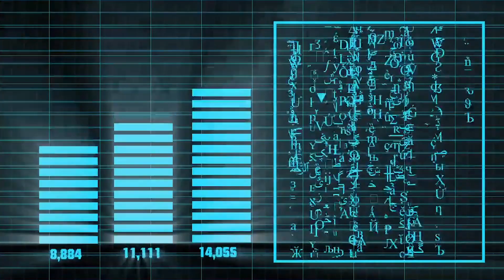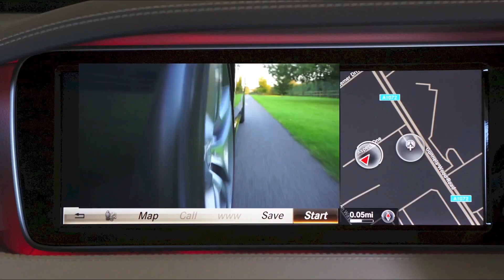आकर्षण का नियम | law of attracton in hindi | what is law of attraction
Iss video mein aaj hum sikhenge ki law of attraction ko kaisee kiya jata hai aur law of attraction ko karte kaise hain .

I just hope this video will be helpful for somebody. Thank you!